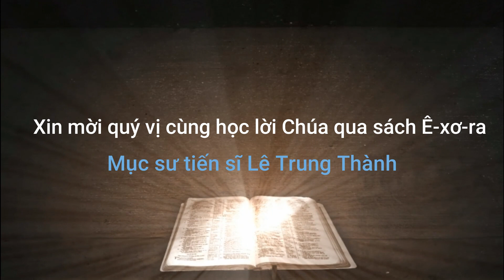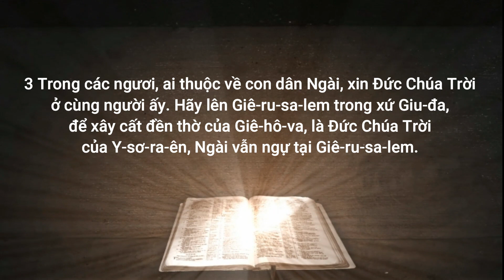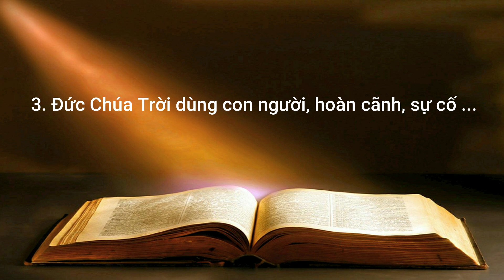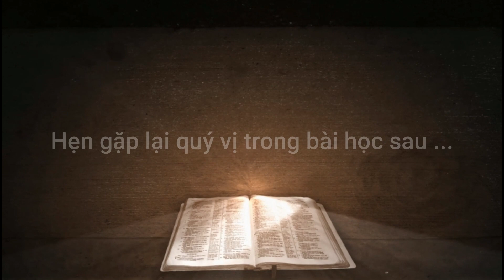Học sách Ê-xơ-ra (1:1-4)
Xin mời quý vị và các bạn cùng học lời Chúa trogn sách Ê-xơ-ra qua sự giải kinh của Mục  sư tiến sị Lê Trung Thành.